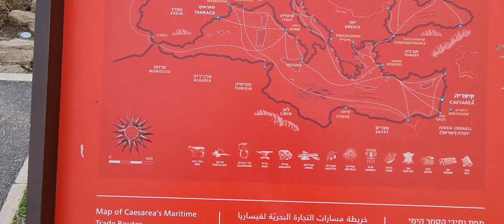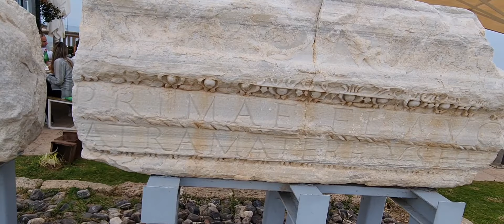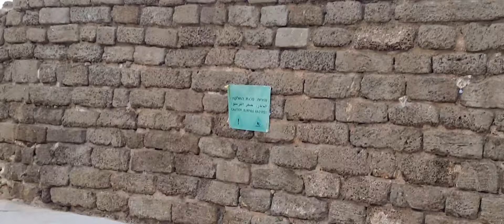Экскурс по местам ловли, античный порт Кейсария, древнейший порт построенный Иродом Великим.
Экскурс по местам моей ловли, античный порт Кейсария, древнейший порт построенный Иродом Великим 22 года до нашей эры. величайший порт рукотворной работы, рыбаки поплавочники на мостики,   разрушенный в 1265г. место музей, Израиль.